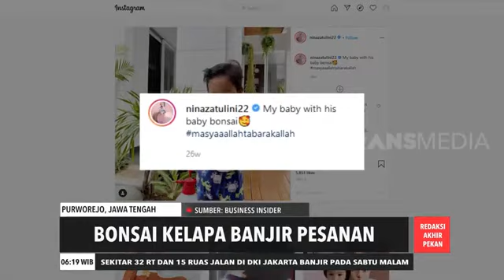BONSAI KELAPA PURWOREJO KEBANJIRAN PESANAN PANDEMIK COVID 19